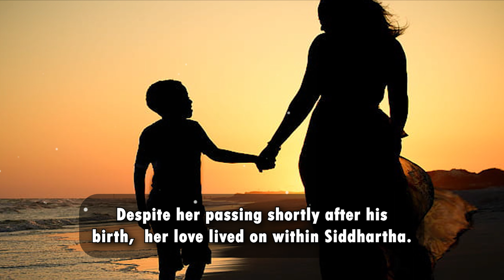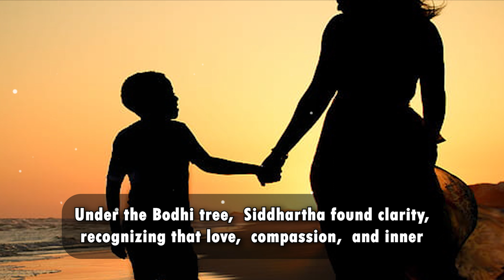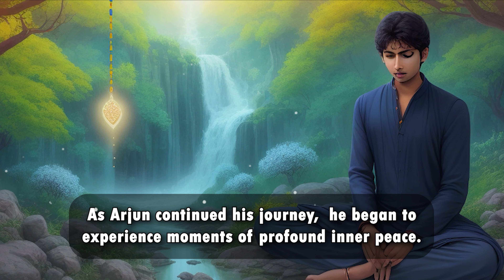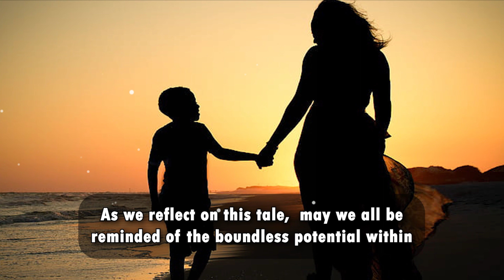The Power of a Mother's Love | A Heartfelt Tale of Buddha and a Young Man.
Embark on a soul-stirring journey as we delve into the heartwarming tale of Buddha and a young man named Arjun. Discover the transformative power of a mother's love that intertwines their paths, leading to enlightenment and inner peace. 🌳🌼 Join us as we explore the universal theme of love's profound influence and its ability to guide us towards tranquility and fulfillment. Through this inspiring story, let's embrace the wisdom that love, compassion, and self-discovery can pave the way to a life of purpose and serenity. 🙏✨

❤️Hello friends , My name is SHIBIN SIBI . I am 20 years old boy🫠 .
ASUS TUF Gaming F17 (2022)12 gen Core 17 12th Gen - (16 GB/1 TB SSD/Windows 11 Home/ 6 GB Graphics/NVIDIA GeForce RTX 3060/144 Hz) Gaming Laptop

Editing Software: - 🫴adobe premiere pro,  adobe illustrator

1) This video has no any negative impact.
2) This video is also for teaching purposes.